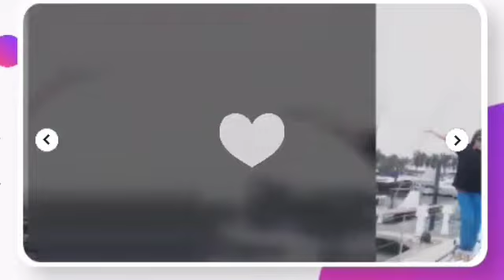PAANO MAGLOTO NG PAPAYA SOUP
2kinds how to make papaya soup masustansya at masarap pa by pandora s kusina